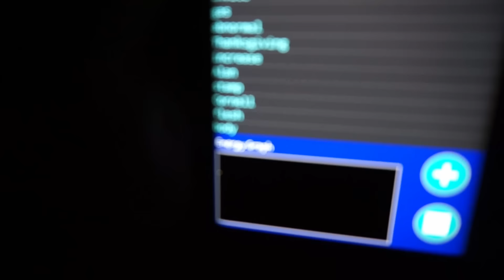Exploring Haunted Woods AT NIGHT (DEAD BODY SCARE!)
WARNING these woods were so scary guys they were honestly one of the creepiest places I've explored. If you know any abandoned places you want to see me check out let me know!!